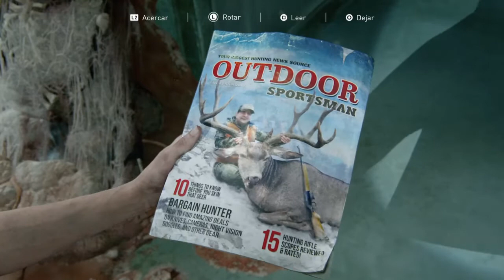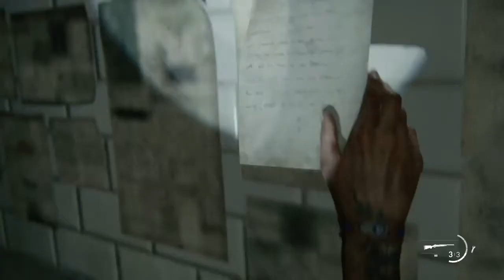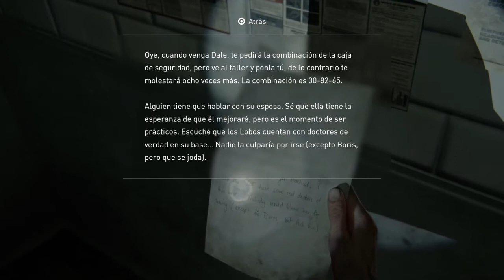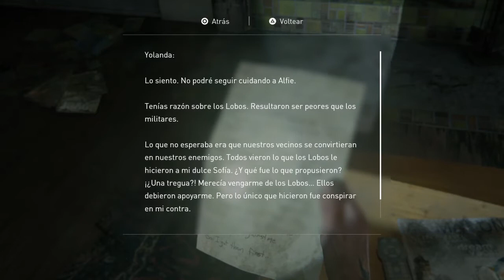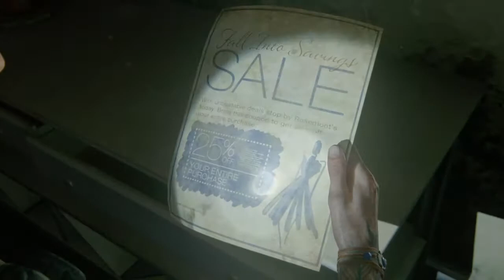THE LAST OF US 2 GAMEPLAY ESPAÑOL LATINO SIN COMENTARIOS PS4 PARTE 17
Hola gente como estan. Bienvenidos a otro capítulo más de este The Last Of Us Parte 2. Ellie vuelve  a las calles de Seattle en busca de la asesina de Joel. Las calles estan plagadas de Lobos e infectados donde deberá eliminarlos par seguir en la busca de Abby. The Last Of Us Parte 2 Latinoamericano. Saludos y gracias.